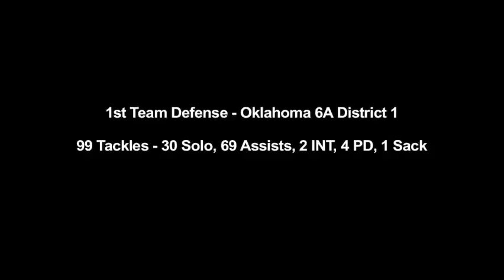CSA-PrepStar Athlete Chase Dahlquist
Football Prospect, Senior Season Highlights